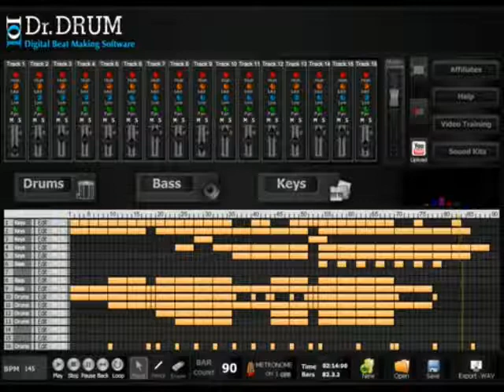Amazing Dubstep Instrumental Beats By Dr Drum BeatMaker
- Check out the best beat maker software.Easily create your own beats with the best beat making software. Easy to use and produce very high quality music.Create your own music now!